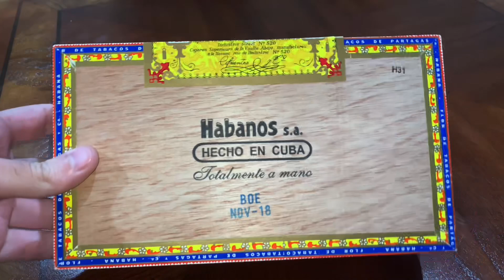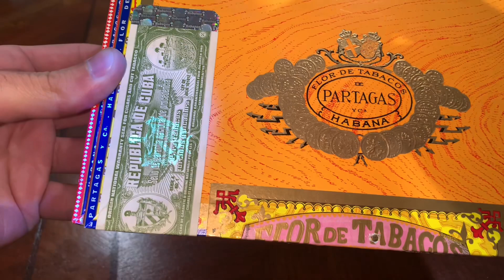Cuban Cigar Partagás Shorts Unboxing (Box of 25)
Vitola de Galera: Minutos
Length: 110 mm (4 3/8")
Ring Gauge: 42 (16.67 mm)

Inside the Box: 0:37
Cigars: 0:48
Bands: 1:03
Measurements: 1:38
Blacklight Check: 1:50